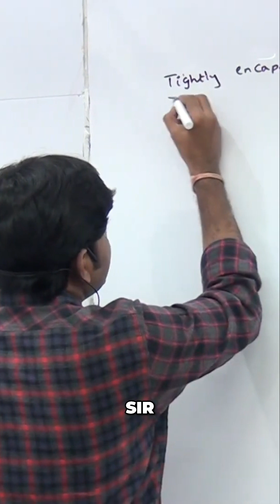Java: Tightly Encapsulated Classes Explained Simply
A class is tightly encapsulated when every variable inside it is private. Whether the class contains getter or setter methods, or whether these are declared public, is irrelevant. Complete data hiding is achieved through tight encapsulation.